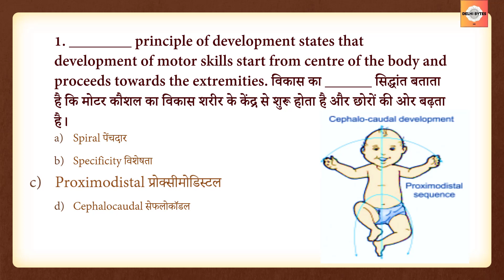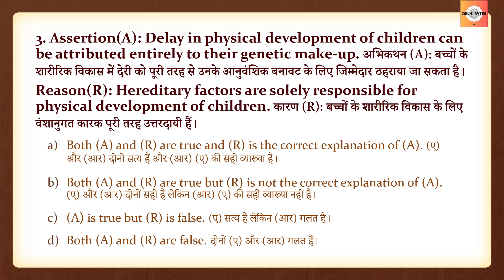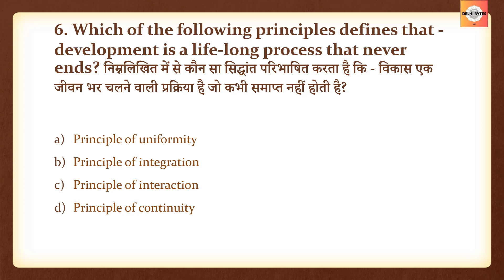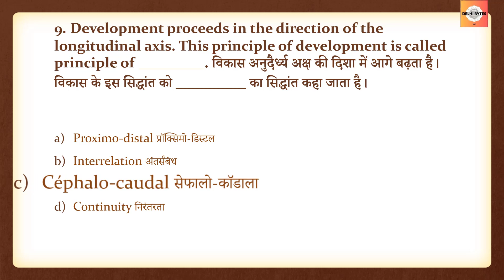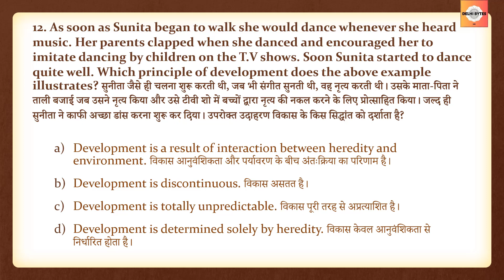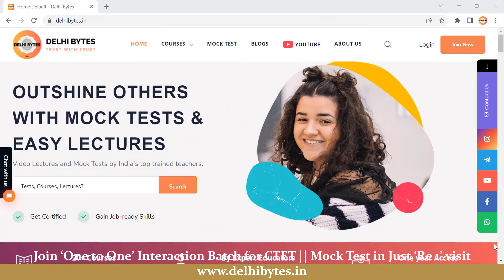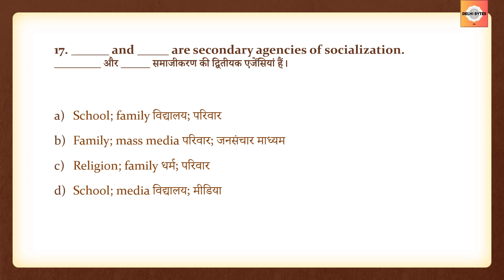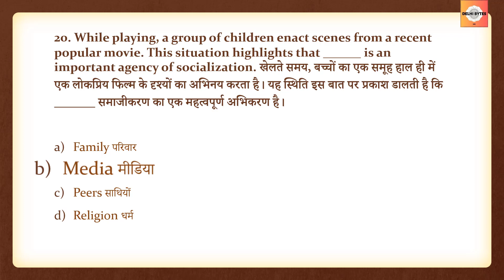Practice Questions || Part-1 || आरंभ Series: CDP || CTET 2022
Topic: Questions related to Development
It is very important to understand all aspects of Development for becoming a better teacher as it helps to design the lesson plans according to the understanding of proper ways, types and levels of development.
Various Principles of Child Development are:
Continuous Process सतत प्रक्रिया
Gradual क्रम
Irreversibility अपरिवर्तनीयता
Principle of Individual Difference व्यक्तिगत अंतर का सिद्धांत
General to Specific सामान्य से विशिष्ट
Culture and Society संस्कृति और समाज
Simple to Complex सरल से जटिल
Holistic Process समग्र प्रक्रिया
Cumulative संचयी
Differentiation and Integration विभेदन और एकीकरण
Plasticity/ Flexibility प्लास्टिसिटी / लचीलापन